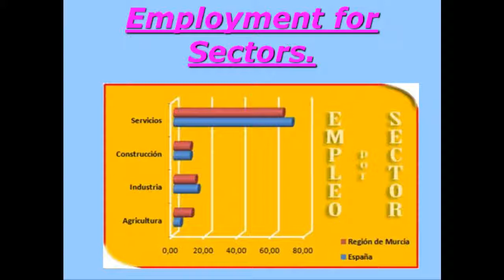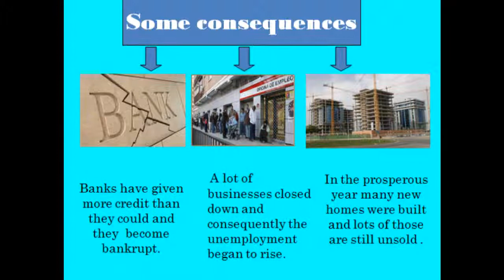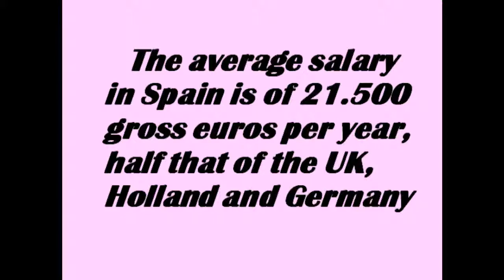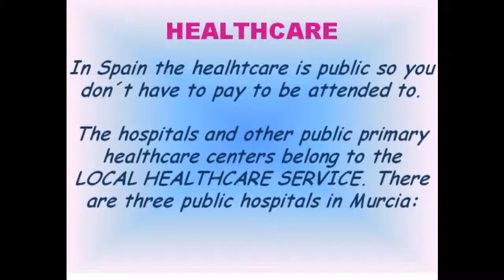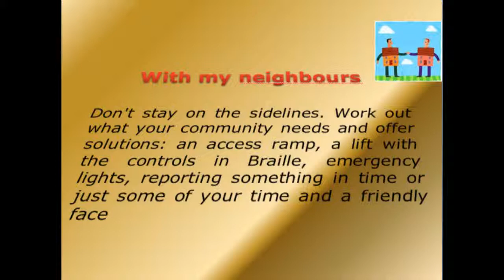Nuestra economía (comenius)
Comenius romano garcia